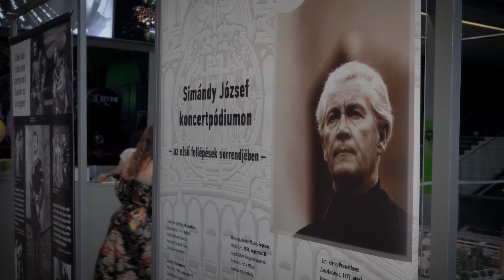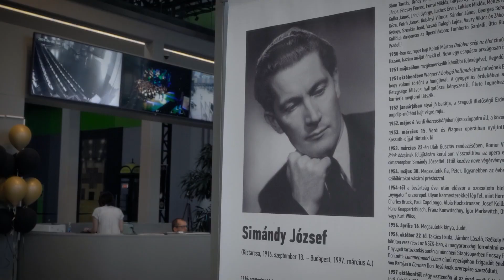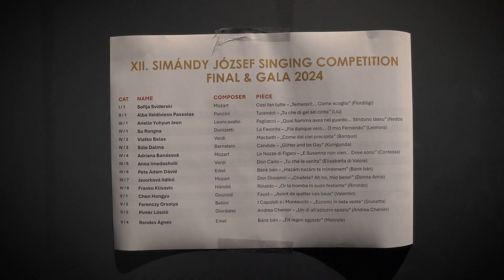OperaCafé 20240616 - XII. Simándy József Nemzetközi Énekverseny Budapesten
A Simándy Verseny 1998-as első megrendezése óta számos olyan énekest fedezett fel, akik mára a hazai és nemzetközi opera- és koncertélet sztárjaivá váltak.
A verseny ebben az évben XII. alkalommal nyitja meg kapuit és idén ünnepli 25. Jubileumát. Az eddig Szegeden zajló esemény Budapestre költözött, az OPERA Eiffel Műhelyháza adja új otthonát.